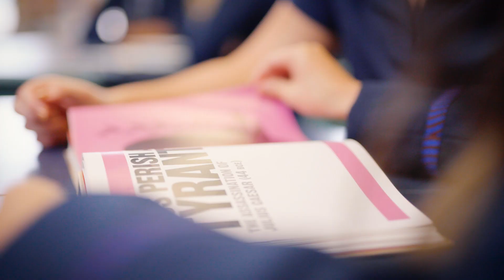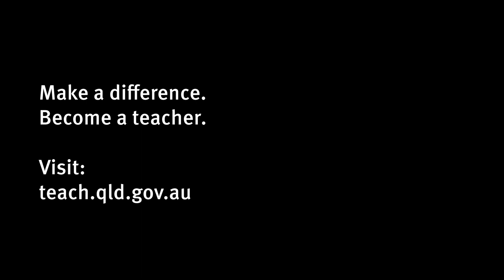Inspiring students using life experiences of competitive sport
As a former competitive swimmer, Phoebe knows the importance of female representation in sports. In this video, she shares how she has utilised her real-life experiences and passion for sport in the classroom to inspire her students.